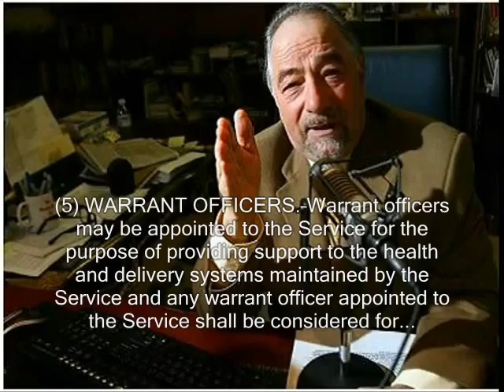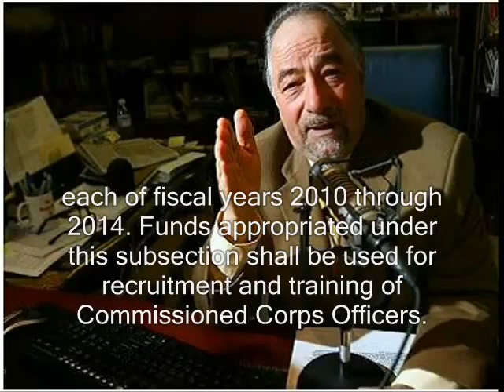Obama's Civilian Army is now LAW and is Funded.flv